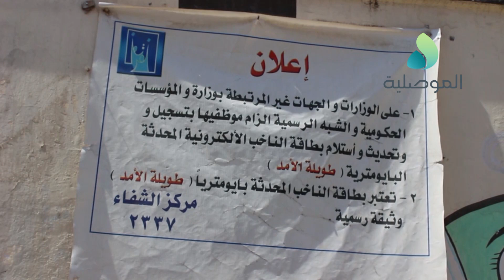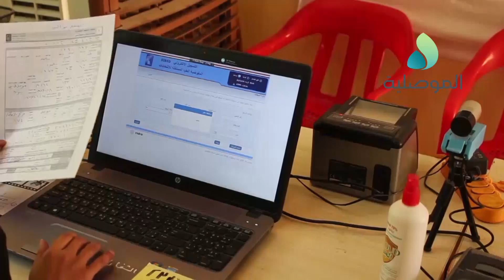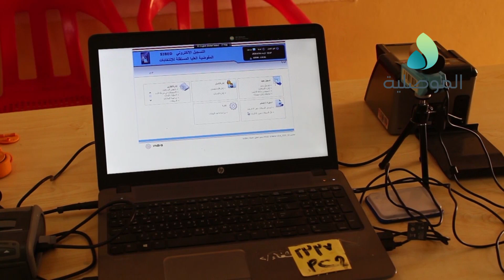مركز الشفاء 2 بأيمن الموصل: الاضافة والتغيير وتصحيح البيانات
مركز الشفاء 2 بأيمن الموصل: الاضافة والتغيير وتصحيح البيانات والنقل من مركز انتخابي الى آخر تتوقف في 15 نيسان